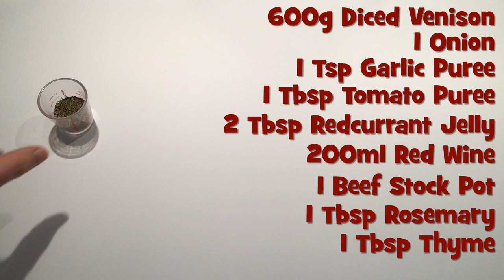A Slow Cooker Venison Stew that's Full of Flavour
This is our Slow Cooker Venison Stew Recipe ⏬⏬ See Below for Recipe ⏬⏬

Venison is great in the slow cooker. Venison is a rich meat and this recipe tempers the flavour with the acidity of the red wine and the sweetness of the redcurrant jelly.

TIPS FOR THIS RECIPE

When buying venison for the slow cooker, choose either leg or shoulder as they are better for stewing.

Add some carrots or potatoes at the start for added flavour.

Serves: 3-4
Cooking Time: 6 Hours
Setting: LOW

600g Diced Venison
1 Onion
1 Teaspoon Garlic Puree
1 Tablespoon Tomato Puree
2 Tablespoons Redcurrant Jelly
200ml Red Wine
1 Beef Stock Pot
1 Tablespoon Rosemary
1 Tablespoon Thyme